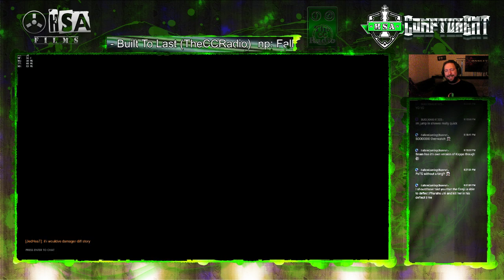I feel so dirty... Junkrat Finish on Anubis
Typical Symetra start ... only this time I followed it up with some junkrat. I feel so bad playing the super spam but hey... it got us the win ultimately... so why complain!